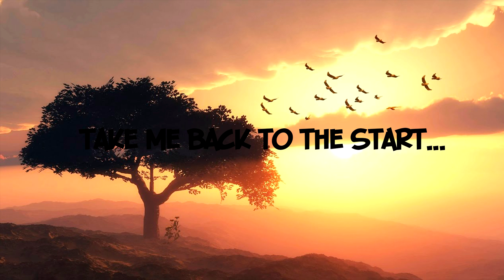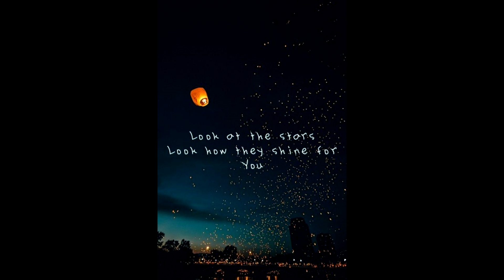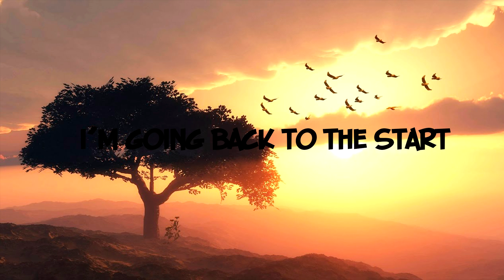Coldplay_The Scientist cover by Sona Grigoryan (‎25.07.‎2017)